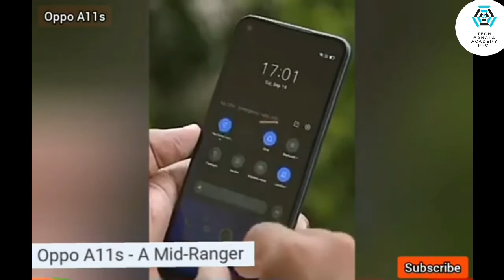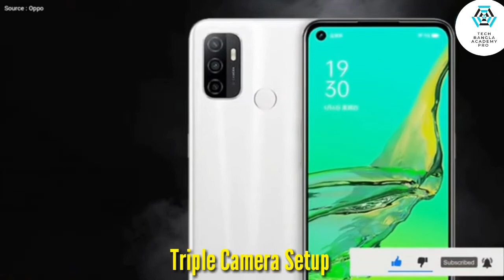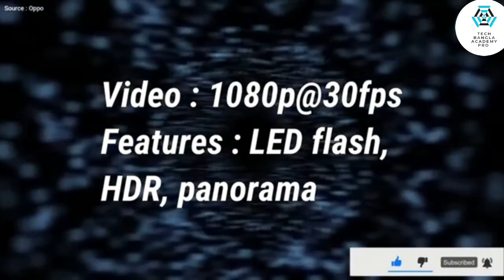Oppo A11s | Oppo A11s Review in Bangla | Oppo A11s Price in Bangladesh | Oppo A11s Unboxing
📥 Link Download Camera Sound Effects Shutter